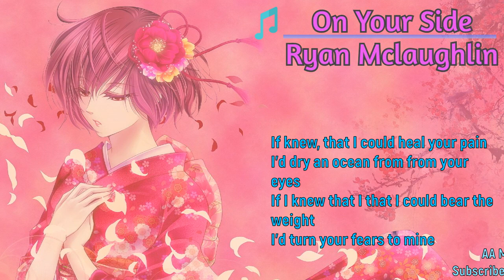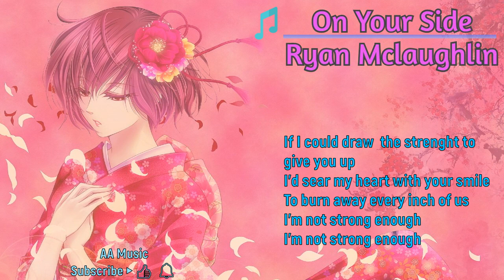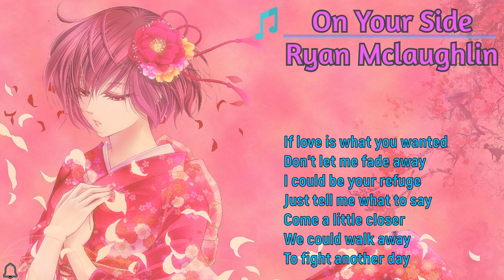On Your Side by Ryan Mclaughlin (Lyrics) | Best English Song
About Ryan Mclaughlin:
Singer-Songwriter Ryan McLaughlin brings Americana Rock to life with his debut album Foolish Kid. From the marriage of expressive lyrics and accessible themes to the dynamic approach of the music, the Oklahoma Native reaches to the deepest levels of the human spirit to reveal a true inspiration of Love and sound. This rising artist is creating a truly inspirational splash in the Americana scene

I"m Join Artlist Member Get Unlimited License !!

Artlist's Unlimited License allows you to use music from the catalog in any video production on any platform worldwide.
This license covers personal projects and even commercials. In short everything a filmmaker needs.
Any song you download with an active subscription can be used in your films in perpetuity. Once you download a song with a subscription. You're licensed to use it in your films forever

What is Artlist?
Artlist is a platform that offers streamlined, high-quality music licensing for filmmakers and video creators.
Members with active subscriptions have full and unlimited access to the site's entire musical catalog.
The music is created by a growing community of independent musicians and producers from around the world.
It is updated constantly with new music, making a subscription to continuously and consistently valuable.member.

Become  Artlist Member 👇👇👇 FREE  EXTRA TWO MONTHS